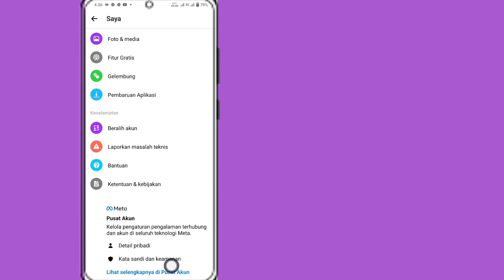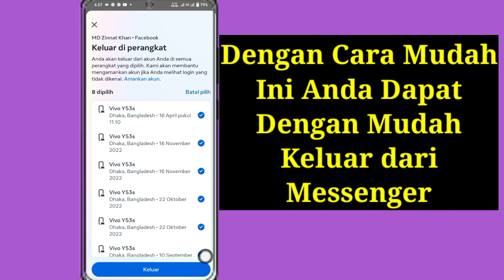Cara Logout Messenger (2023) | Logout Akun Messenger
Dalam video ini, saya akan menunjukkan Cara Logout Messenger (2023) |  Keluar dari Akun Messenger tonton video lengkap ini dan pelajari dengan mengikuti semua langkah saya tanpa melewatkan.  Ini adalah proses yang sangat sederhana yang hanya membutuhkan waktu.
 Ini paling penting untuk semua pengguna Messenger.